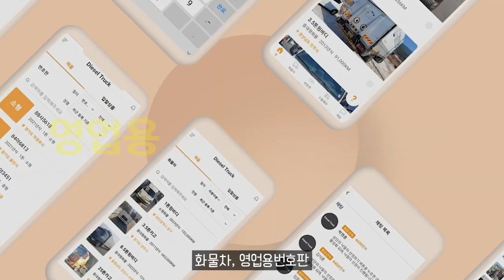현대차 수소 사회 앞당긴다 연구 개발부터 생산까지 일원화